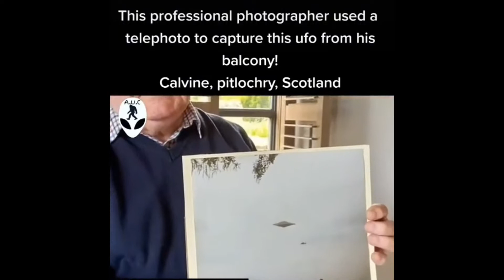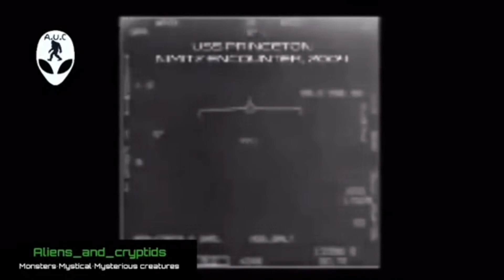UFOs, sightings, encounters and more